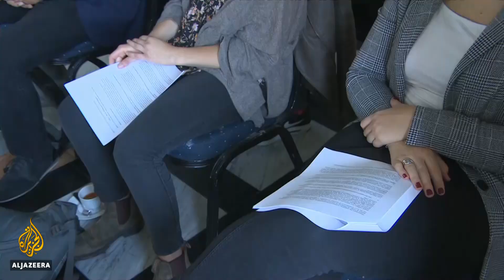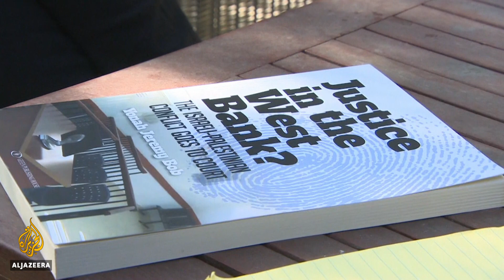HRW highlights more than 50 years of oppression by Israel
Human Rights Watch has released a report highlighting what it says is more than half a century of Israel depriving Palestinians of their human rights.
With no end to the occupation or a peace process in sight, the group says it is time for Israel to give Palestinians equality.
Al Jazeera's Natasha Ghoneim reports from occupied East Jerusalem.